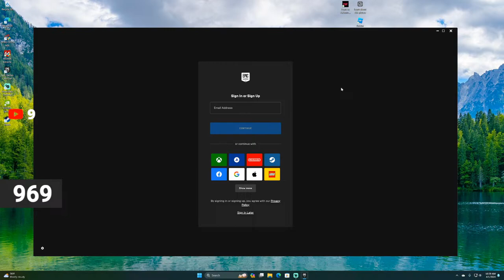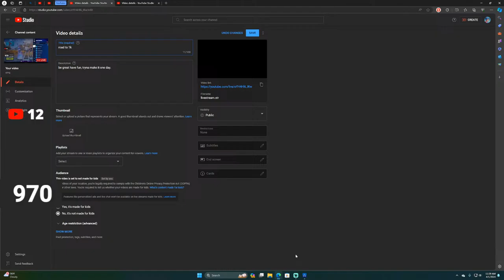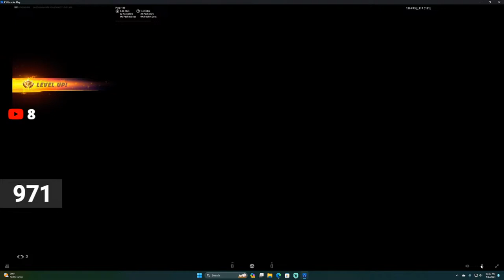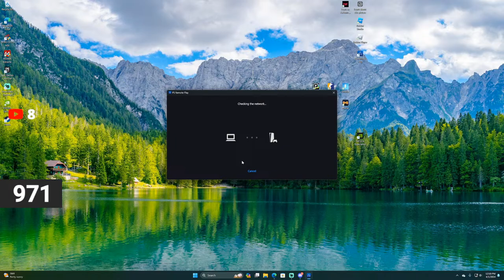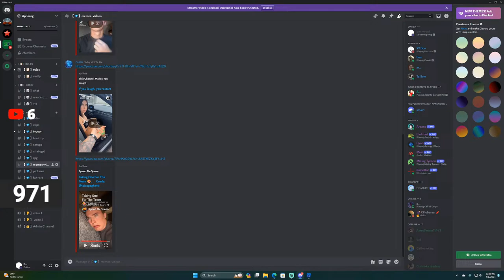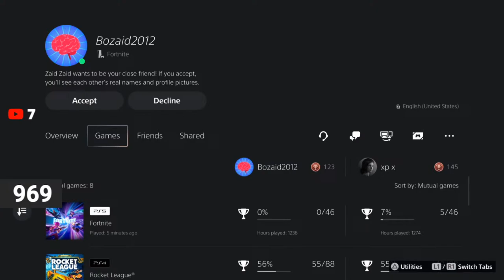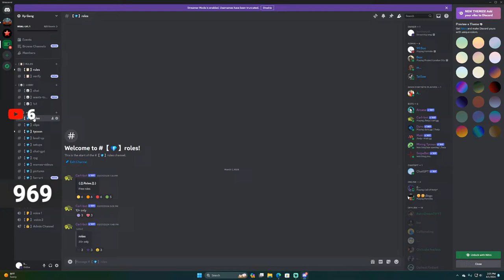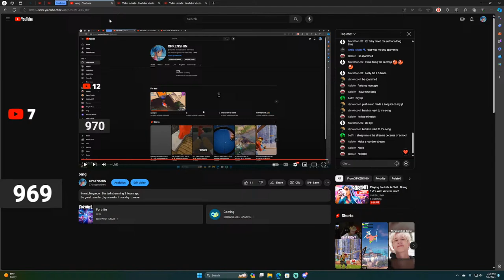omg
be great have fun, tryna make it one day.